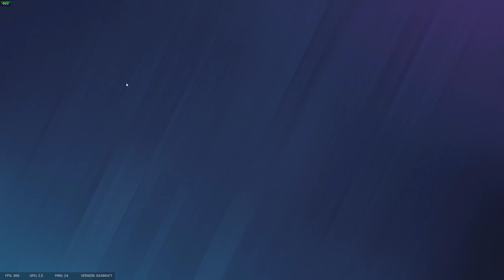Tom Clancy's Rainbow Six Siege 2023